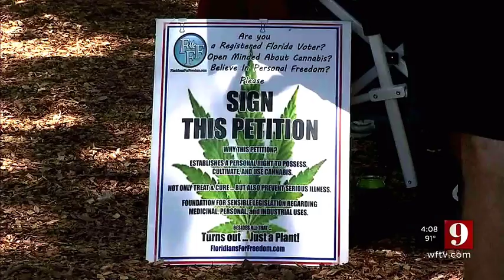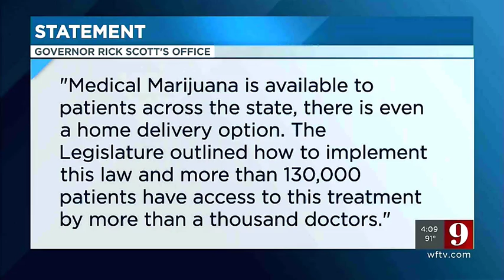Republicans pledge to vote against Rick Scott over medical cannabis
"We found Republicans who say, they've NEVER voted for a Democrat. But they plan on voting AGAINST Republican Rick Scott in his run for U.S. Senate and it’s all about medical marijuana."